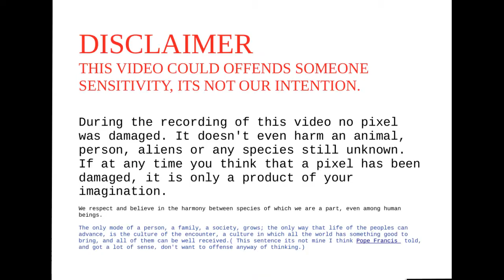RDR2 WILD BOARS EATING HORSE RED DEAD REDEMPTION 2/ JABALIES COMIENDOSE UN CABALLO